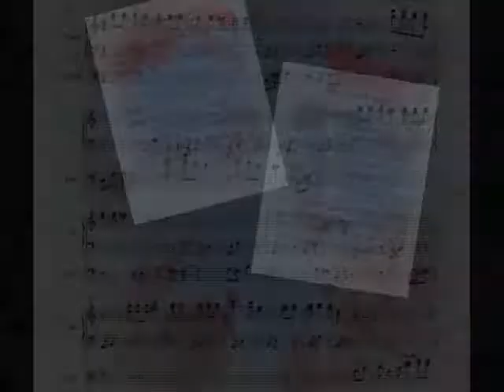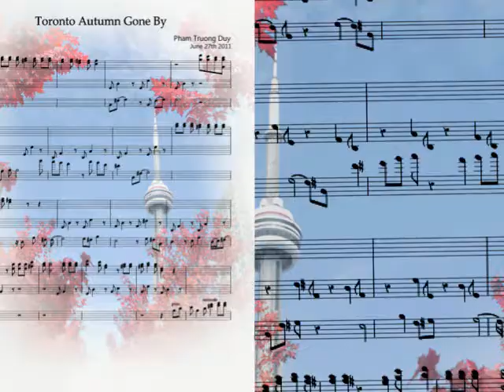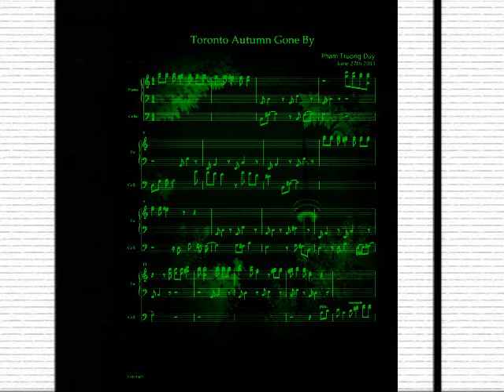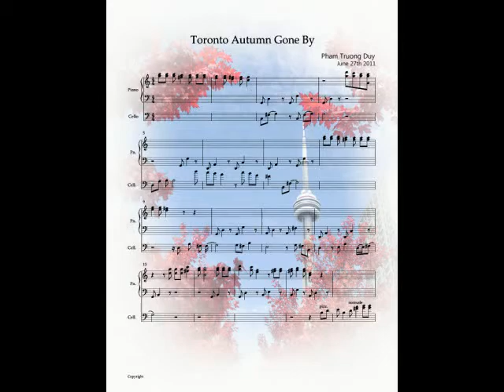Toronto Autumn Gone By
The beautiful season in Toronto, Canada is Autumn. When all the trees are changing the color of their leaves into yellow, pink or dark red. The sky is clear blue in the sunshine until 8:00 P.M, The air is very cool, mixing with the fragrance of flowers. The lake stretches out to the horizon among the bright blue sky. The sound of the shore wave and the singing of the birds can be heard in the distance. All of that make people cheerful with great joyful memories.